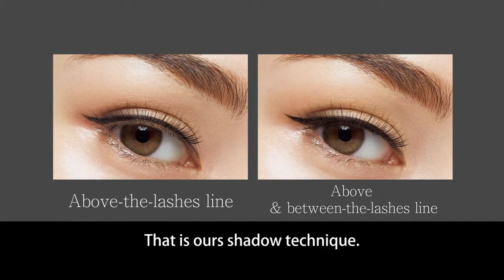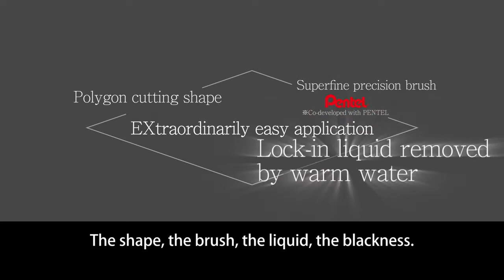KATE SUPER SHARP LINER EX HOW TO movie English ver